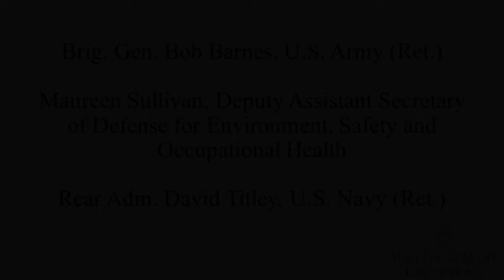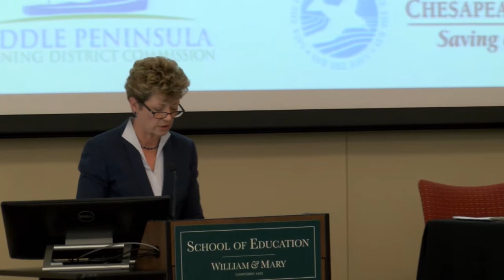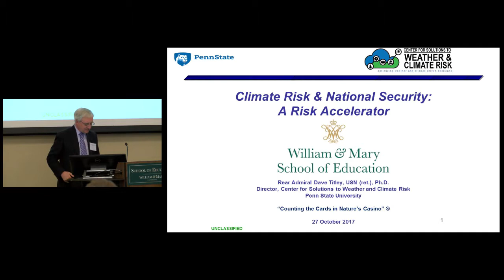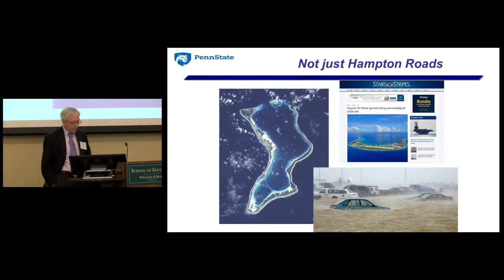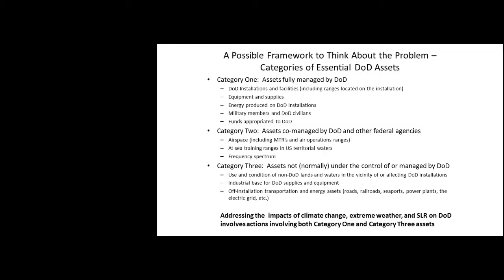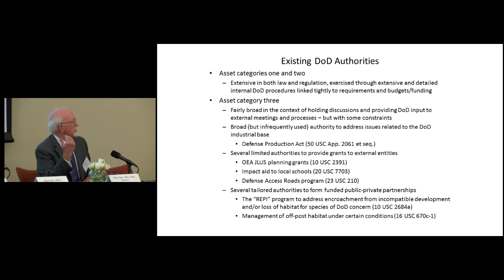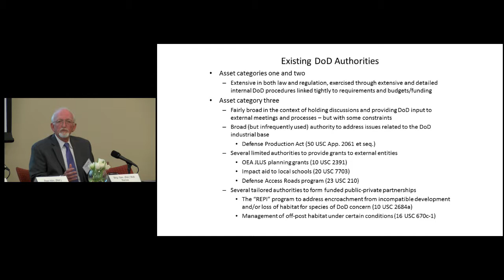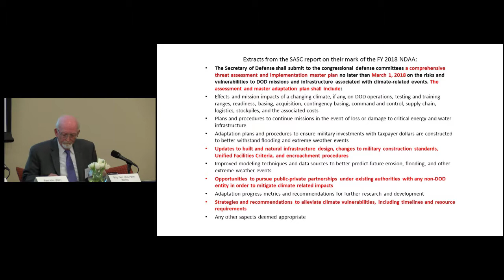William & Mary Law School VCPC 2017 Panel 2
Panel 2: National Security and Policy Issues: What is Needed to Further Develop Resiliency Measures?

Moderator: Rear Adm. Ann Phillips, U.S. Navy (Ret.), Member of the Advisory Board, The Center for Climate and Security

 Brig. Gen. Bob Barnes, U.S. Army (Ret.)
 Maureen Sullivan, Deputy Assistant Secretary of Defense for Environment, Safety and Occupational Health
 Rear Adm. David Titley, U.S. Navy (Ret.)